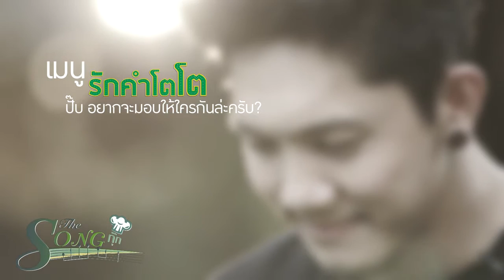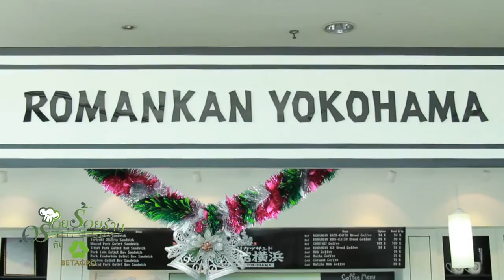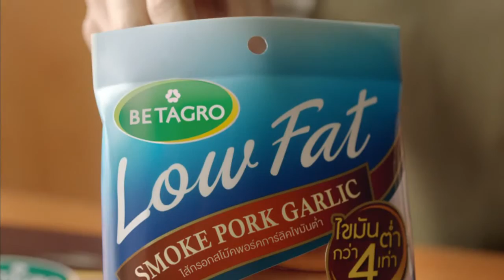The Song กุ๊ก [18/01/59]